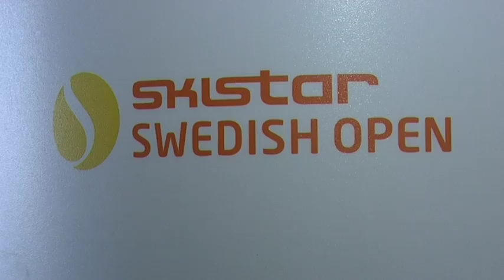Robredo Discusses Tennis Return In Bastad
Tommy Robredo talks about the keys to winning his first-round match over eighth seed Adrian Ungur in his 2012 tour-level debut Monday in Bastad. Video courtesy of